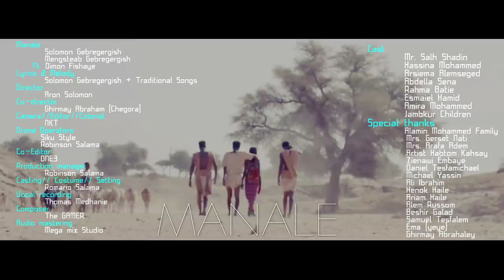MANALE by Solomon & Mengsteab Ft Dimon (Official Video) | Eritrean Music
New Eritrean Music 2019 by Solomon Gebregergish, Mengsteab Gebregergish and Dimon Fishaye performing their new Kunama and Tigrinya song Manale. Official Music Video.